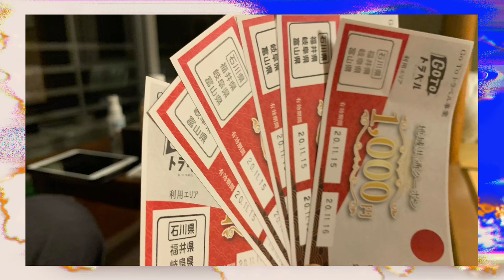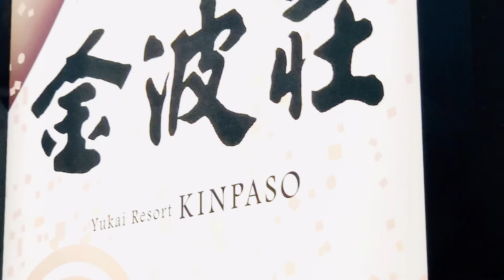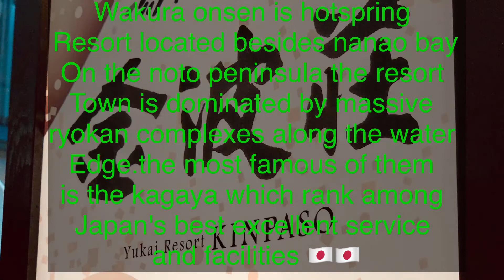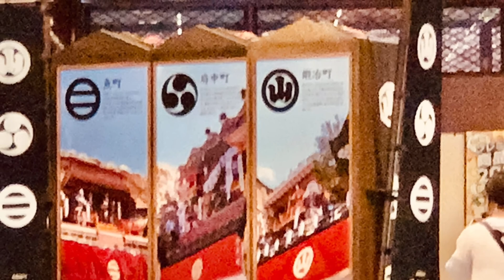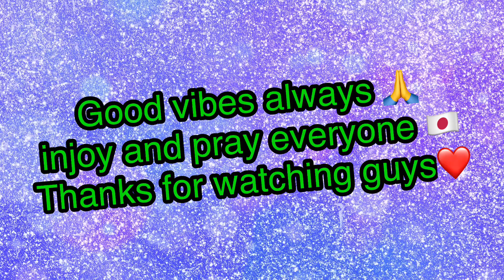和倉温泉湯海リゾート金波荘/wakuraOnsen yukai resort KINPASO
hi guys my experience hotspring in JAPAN🎌good this for season winter
   Yukai Resort Kinpaso, located in Wakura Onsen, Ishikawa, is a popular choice for travelers. With its location just from the city center and from the airport, this 4-star hotel attracts numerous travelers each year. With its convenient location, the hotel offers easy access to the city's must-see destinations. Yukai Resort Kinpaso offers impeccable service and all the essential amenities to invigorate travelers. While lodging at this wonderful property, guests can enjoy car park, elevator, vending machine. The ambiance of Yukai Resort Kinpaso is reflected in every guestroom. internet access – wireless, internet access – wireless (complimentary), non smoking rooms, air conditioning, heating are just some of the facilities that can be found throughout the property. The hotel's recreational facilities, which include sauna, hot spring bath, outdoor pool, massage, table tennis are designed for escape and relaxation. Superb facilities and an excellent location make the Yukai Resort Kinpaso the perfect base from which to enjoy your stay in Ishikawa.